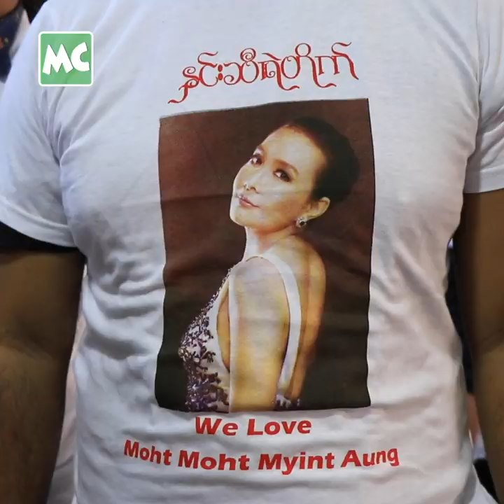We Love တွေက သားသမီး အရင်းလိုပဲ ဆိုတဲ့ အန်တီမို့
“We Love ကလေးတွေက မမို့ ရဲ့ သားသမီး အရင်းတွေ လိုပါပဲ။ ပရိသတ်တွေထဲမှာ အသက် (၃၀) ကျော် တွေကနေ ရှစ်တန်းကလေးတွေ အထိ ပါတယ်။ အလှူအတန်းတွေ Surprise တွေ အမြဲ လုပ်ပေးနေတဲ့  We Love  တွေကြောင့် ပျော်နေရတယ်” လို့ We Love Fans တွေ ရဲ့ ချစ်ခြင်းမေတ္တာ အကြောင်း ပြောပြလာတဲ့ သရုပ်ဆောင် မို့မို့မြင့်အောင် နှင့် ခဏတာ။

Myanmar Celebrity TV Update: Actress Moh Moh Myint Aung thanks to her we love fans.